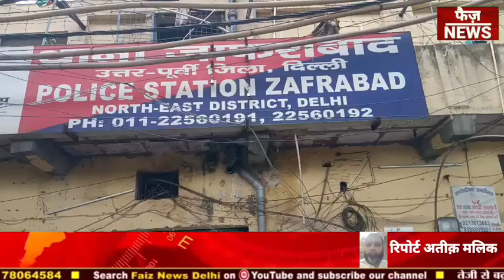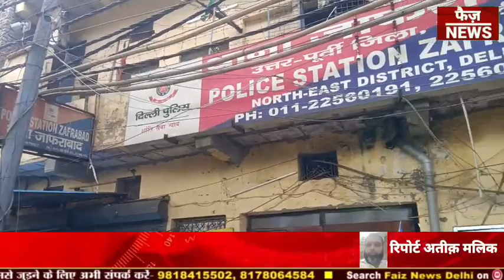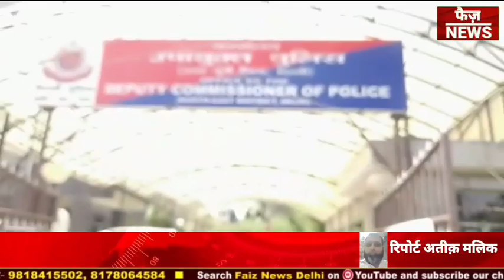shahrukh के murder में salman गिरफ्तार। Jafrabad। Chauhan Bangar।jafrabad news।salman news।shahrukh।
*NORTH EAST DISTRICT*
PRESS RELEASE
DATED 21.09.22

*WITH THE ARREST OF A CULPRIT WHO HAD MURDERED HIS FRIEND OVER A PETTY ISSUE, TEAM PS JAFRABAD SOLVED THE MURDER CASE, WITHIN 24 HOURS WITH RECOVERY OF WEAPON OF OFFENCE*.

On 18.09.22 at about 10.40 PM, information was received from JPC Hospital that a person who was admitted with sharp injury had died during treatment. Police team reached the hospital and collected the MLC of the deceased who was identified as Shahrukh S/o Nisar Ahmad R/o Gali No. 4, Chauhan Bangar, Jafrabad, Delhi, Aged- 22 years.

During course of investigation, police team scanned and analysis the CCTV footages of around place of incident i.e. Gali No. 10, Chauhan Bangar, Jafrabad, Delhi. Technical surveillance was mounted and human sources were also deployed. This exercise confirmed that the deceased Shahrukh was working as a dye maker in an iron factory located in Seelampur area. On the day of incident deceased Shakrukh was seen with his friend Salman & Laila who is working in the same factory. It was further emerged that they both are drug addicts and on the day of incident, they had some altercation over drug. When Salman & Laila S/o Naseemuddine R/o Gali No. 10, Chauhan Bangar, Jafrabad, Delhi aged about 25 Years was checked, he was found missing from his house.

Secret informers were deployed to trace him which yielded positive results. On the basis of secret information, trap was laid at near Jafrabad Metro Station and Salman @ Laila was apprehended.

jafrabad chouhan bangar
chouhan banger
chouhan bangar news

jafrabad

jafrabad news

jafrabad jacket market delhi

jafrabad bakra mandi 2022

jafrabad ki news

jafrabad bakra mandi

jafrabad news live

jafrabad muharram

jafrabad kite market

jafrabad gangster

jafrabad news

jafrabad news live

jafrabad news 15 august 2022

jafrabad news jafrabad murder news live today jafrabad news kashmiri building jafrabad news 4 logo ki mot jafrabad news israr ahmed jafrabad news aaj tak

jafrabad news delhi

jafrabad news kawad

jafrabad ki news

jafrabad ki news delhi

jafrabad ki news aaj tak

jafrabad ki news matke wali gali

jafrabad ki news dikhaiye

jafrabad ki news khabar

jafrabad ki news farhan yahiya

jafrabad ki news today

jafrabad ki live news

jafrabad ki aaj ki news

jafrabad ki news kal ki

johripur Extension building collapse news।

johripur building collapse news।

johripur building collapse video

lewana hotel lucknow

farhan yahiya hindustan live

hindustan live farhan yahiya

praveen singhal gangster

sania qureshi

livana spa lucknow

farhan yahiya

levana suites lucknow

chenu pahalwan gangster

lewana hotel

farhan yahiya live

sania qureshi waseem saifi

jafrabad gangster

deepak agrola gangster

kapil chaudhary gangster

kapil pawar

mangolpuri gangster

raju park delhi

sania qureshi ki video

sania qureshi news

faiz news delhi

kapil panwar gangster

kapil choudhary gangster

kapil pawar gangster

sania qureshi video

farhan yahiya news

timarpur

dayalpur

geeta colony

lewana

mayank pawar

seelampur gangster
farhan yahiya ki news
mumtaz gangster

mustafabad

poonam pandey video news

salman tyagi gangster

लेवाना होटल

chenu pahalwan

chenu pehlwan

delhi gangster

kapil chaudhari

kapil choudhary

mustafabad delhi

sania qureshi meerut

ajay chaudhari

mumtaj

priyaranjan thakur

raju park

saniya meerut

trilokpuri gangster

dayalpur live

deepak gujjar agrola

devli

dsp nikhil sharma interview

gangster

karawal nagar

madangir gangster

meerut news

neb sarai

omaxe chandni chowk

prince wadhwa gangster

adarsh nagar market delhi

afsar bhai mangolpuri

agra toll plaza tractor

ajay choudhary

amanat ali

ansh bohemia

creation ivf centre noida

farhan yahiya hindustan live today

faridabad news

geeta colony gangster

ghaziabad news

hashim baba gangster

hashim baba gangster jafrabad

hotel levana hazratganj lucknow

jagat puri

jigyasa sharma

khuda naraz kar bethy status

lalit masud puriya

maujpur

salman ki news

salman ki news aaj ki

salman khan news today
salman khan news live

salman khan news today 2022
salman khan news 2022

salman khan news marriage

salman khan news latest

salman khan news update

shahrukh news

shahrukh news today

shahrukh news jharkhand

shahrukh news latest

shahrukh news delhi

shahrukh news dumka

shahrukh news ankita

shahrukh news update

shahrukh news aaj tak

srk news

shahrukh ki news

shahrukh aur anita ki news

ankit aur shahrukh ki news

ankita shahrukh ki news

shahrukh khan ki news

shahrukh pathan ki news

shahrukh khan ki beti ki news

shahrukh khan ki movie news

shahrukh ke bete ki news

Vijay mohalla jafrabad मे 22 साल की महिला के मर्डर को पुलिस ने सुलझाया।पति सहित दो गिरफ्तार।jafrabad